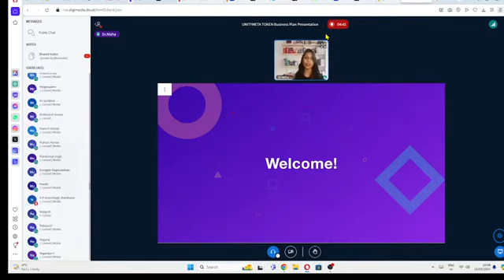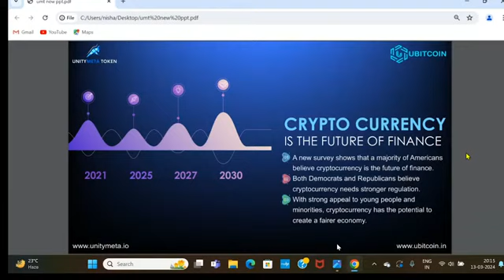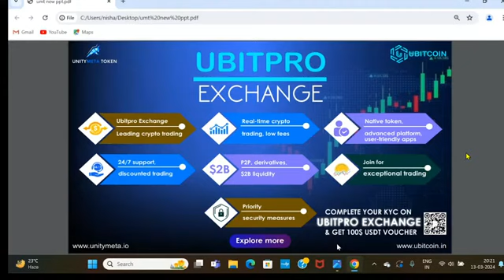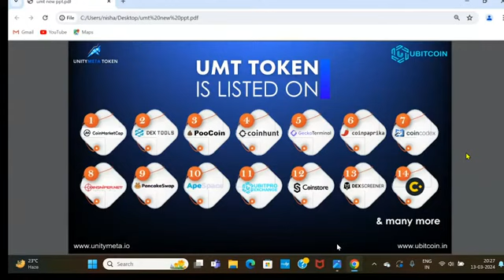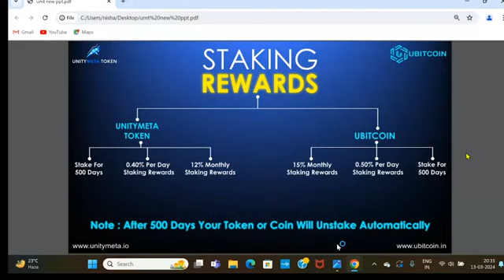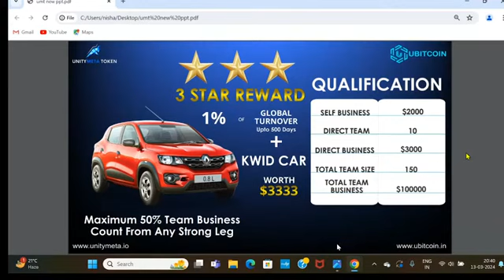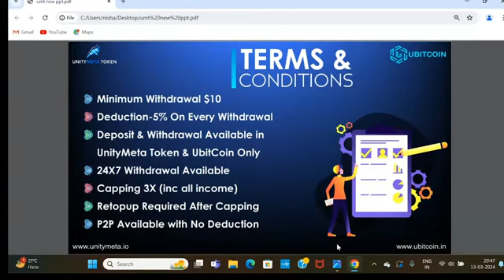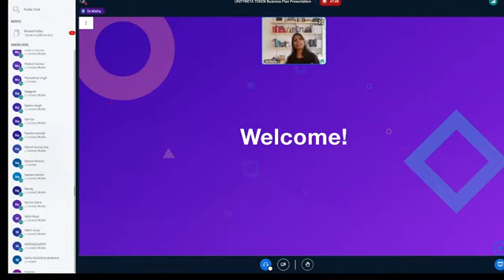*Ubit Umt made plan presentation on its own platform for the first time*